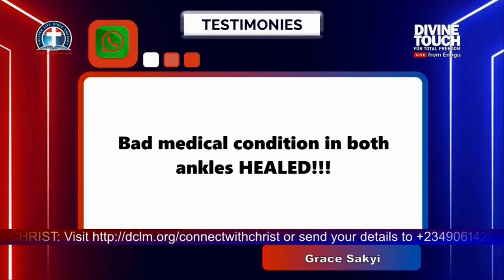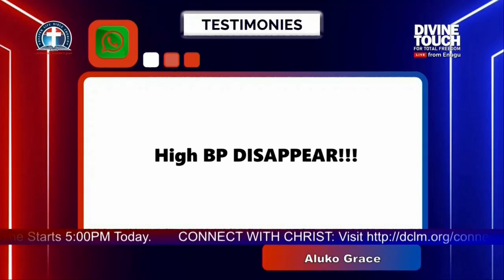Multiple Miracles through the Divine Touch vfr - Pas . W.F. Kumuyi